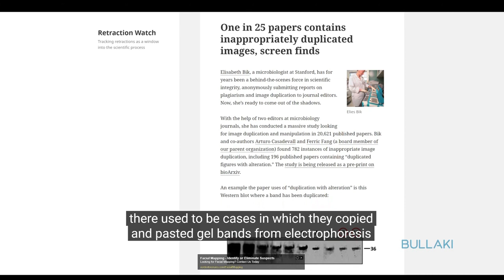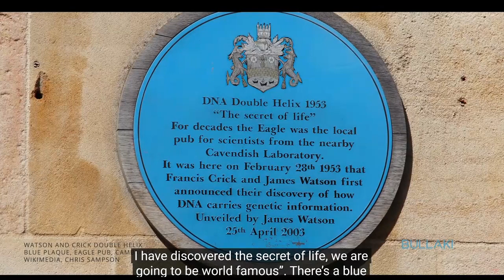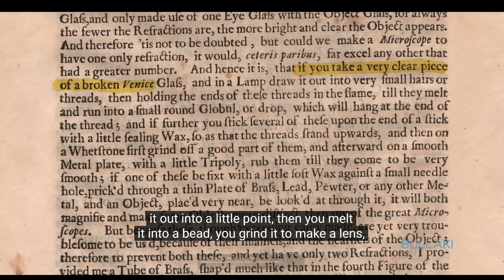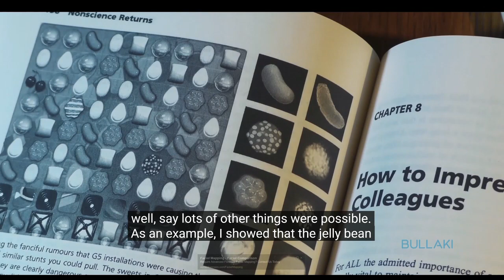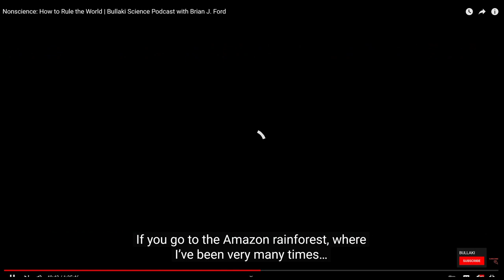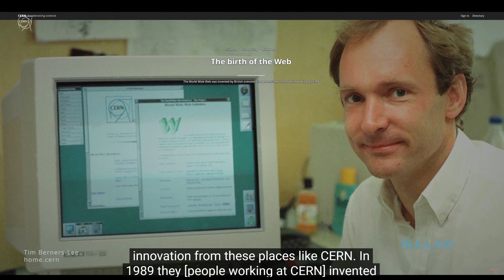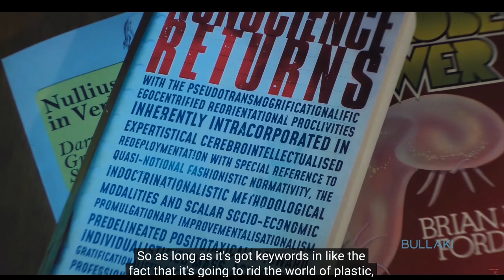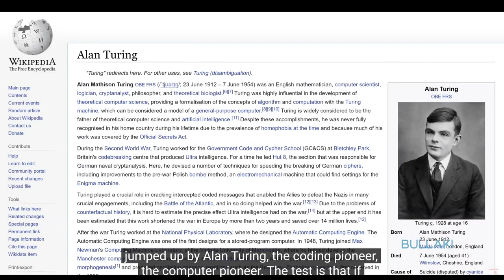Brian J Ford on Nonscience Returns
Samuele Lilliu interviews Prof Brian J Ford for the Bullaki podcast, covering scientific dishonesty, non-existent discoveries, and fraudulent behaviour. Ford also reveals the truth about plastic pollution, rainforest destruction, and so much more: 17 October 2020.